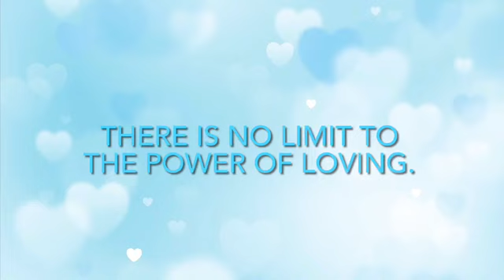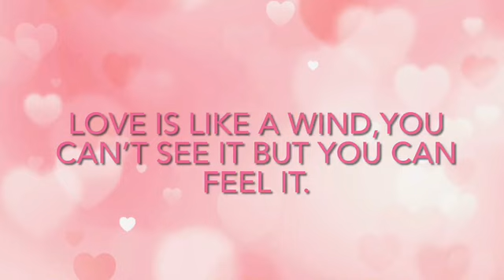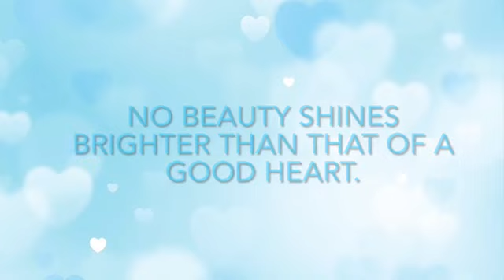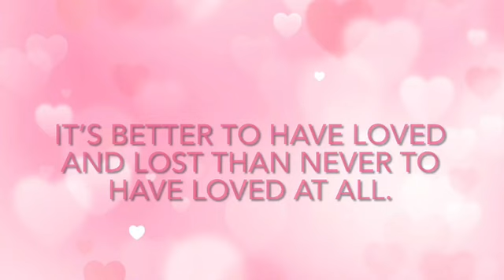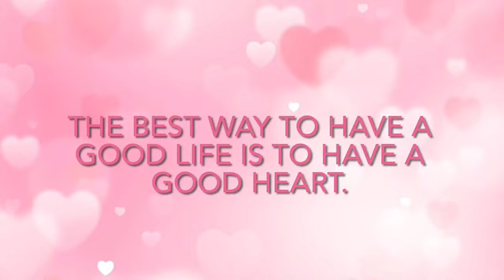My Heart Is Beating | Julie| Laxmi Narayan & Vikram Makandar|Sridevi Best Songs| By Dr. Sabina Toppo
Presenting my Rendition of an evergreen melodious song My Heart Is Beating.The original song is from the movie Julie , original singer is Preeti Sagar.

Thank you for your time. Keep watching, Keep listening!

Song - My Heart Is Beating
Lyricist - Harindranath Chattopadhyay
Singer - Preeti Sagar